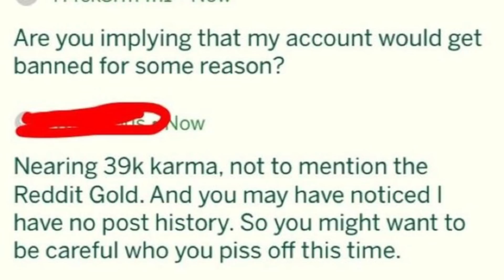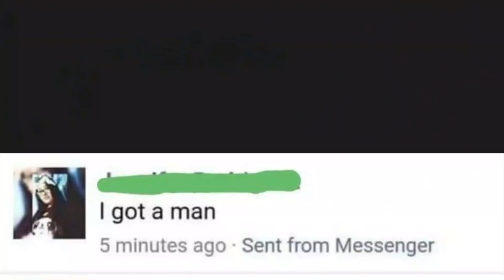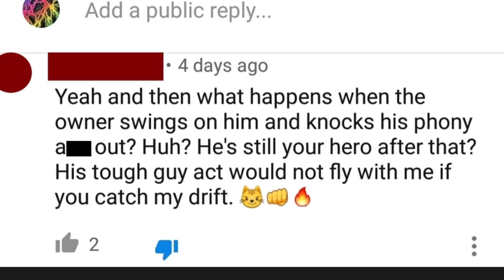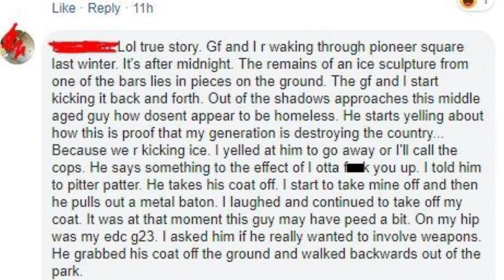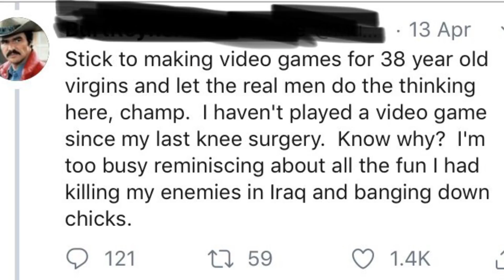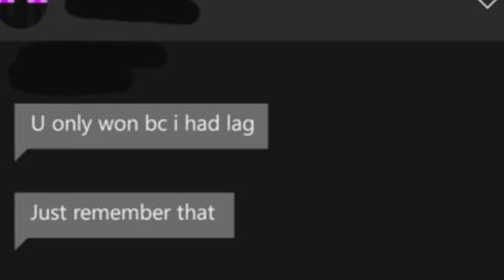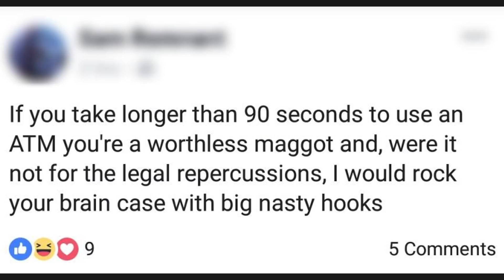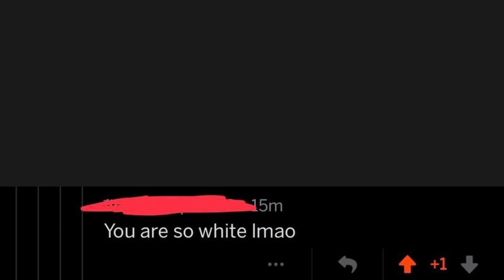r/Iamverybadass | The demens are coming out...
Top posts from r/Iamverybadass on Reddit.